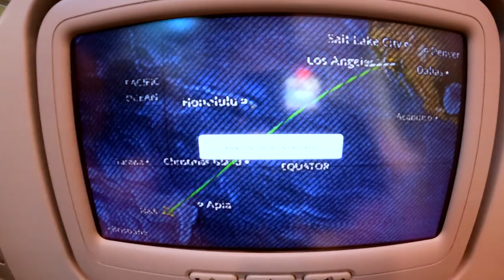From Tennessee Velvet Deer to the Northern Territory of Australia!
Friend and Country singer Sean Stemaly steps in as co host of Country Outdoors for a day as he hunts the Tennessee early archery season in search of his first ever velvet buck!  Meanwhile Zach and Mary are headed to the land down under to meet up with friend and outfitter Karl Goodhand for an epic adventure in the Northern Territory. The are headed to bow hunt wild hogs and water buffalo in the Arnhem Lands with Aboriginal guide “Captain”. This one will go down as a trip of a lifetime!